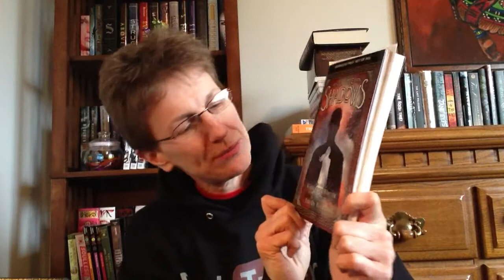FridayReads 5/2/2014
FridayReads 5/02/2014

What's FridayReads?
It is a hash tag that explodes on Twitter every Friday where people post what they will be reading over the weekend.  Bunny Cates decided to bring this hash tag to the book community here on YouTube so we could share what we are reading.

What are you reading this weekend?  Let me know down below.  :-D